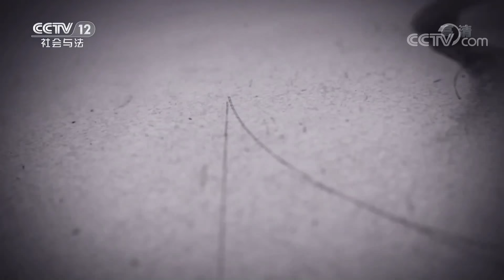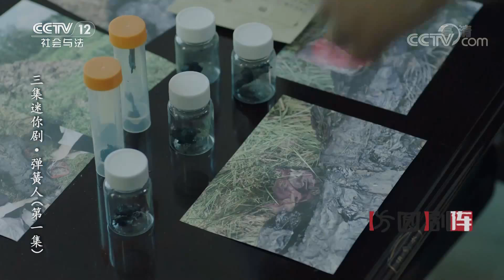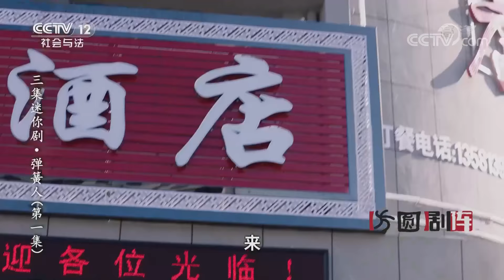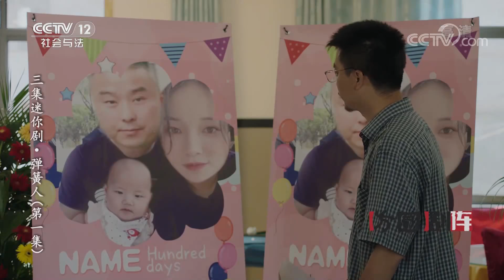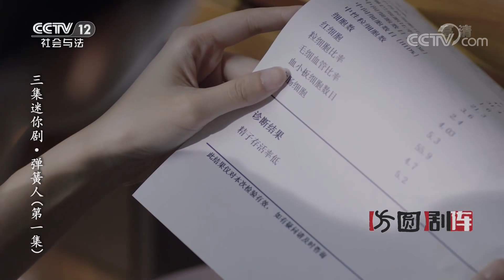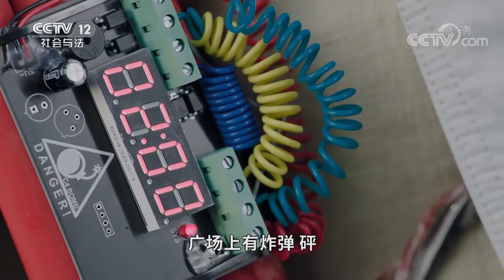《方圆剧阵》迷你剧集·弹簧人 EP1 20201108 | CCTV社会与法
本期看点：王学东和范晓丽回老家，坐的车在路上发生追尾事故，王学东下车想帮司机处理事故，却差点与对方打起来，范晓丽对他一阵数落。